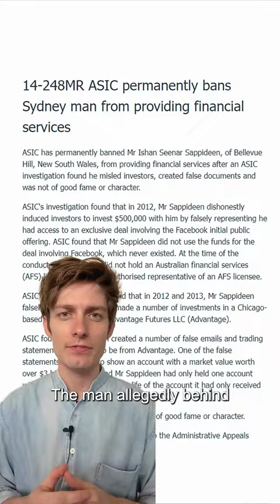Disgraced NRL player Hayne in mega cryptocurrency scam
Disgraced NRL star Jarryd Hanye's allegedly been scammed out of more than $750,000 worth of cryptocurrency after falling for a scam by an imprisoned fraudster.